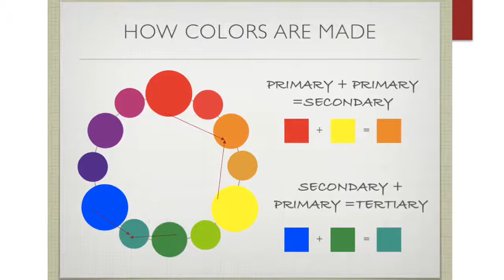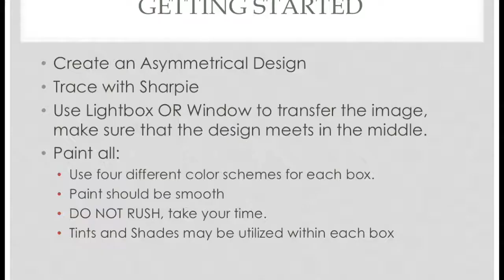Color Schemes 2D1 PPT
This PPT has important vocabulary that goes with the demonstration video. Students should view PPT before watching the demonstration.